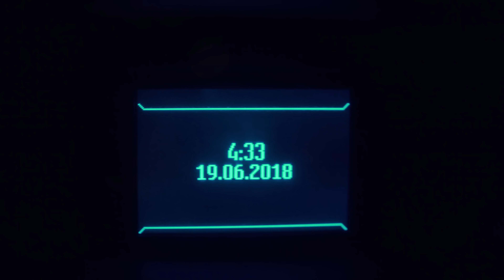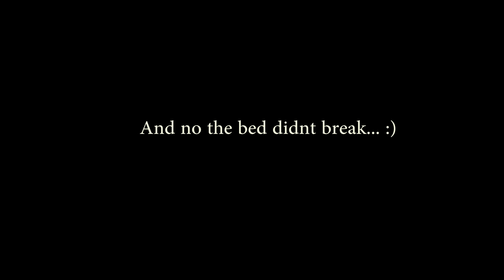Tareefan Reprise dance video | Veere Di Wedding | Lisa Mishra | Couple goals | Sony a6300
Hi Guys,

I hope you had as much fun watching the video as much as we had while making it.

Credits:
Abigail Pande
Deeksha Sonalkar
Sanam Johar
Jason Tham

Jason Tham

Song - Tareefan Reprise
Movie - Veere Di Wedding
Singers - QARAN Ft Lisa Mishra
Lyricist - QARAN & Rupin Pahwa
Produced By QARAN
Guitarist - Chandresh Kudwa
Choreographed By - Peppy Puja
Video By - ADPixels

Cast - Kareena Kapoor Khan, Sonam Kapoor Ahuja, Swara Bhaskar & Shikha Talsania
Production House -  Balaji Telefilms, Anil Kapoor Films and Communication Network and Saffron Broadcast & Media Ltd.
Producers - Shobha Kapoor, Anil Kapoor, Ekta Kapoor, Rhea Kapoor and Nikhil Dwivedi
Director - Shashanka Ghosh